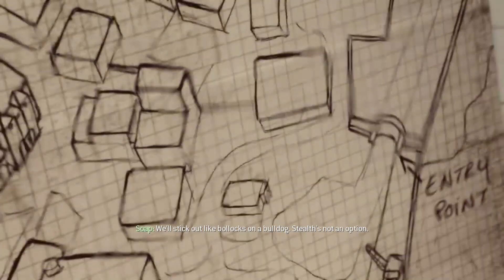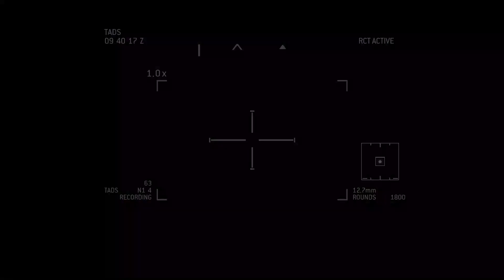Call of Duty® Modern Warfare® 3 Mission : Return to Sender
Call of Duty®  Modern Warfare® 3 Mission: Return to Sender Live Gameplay RTX 2070 Ultra Graphics